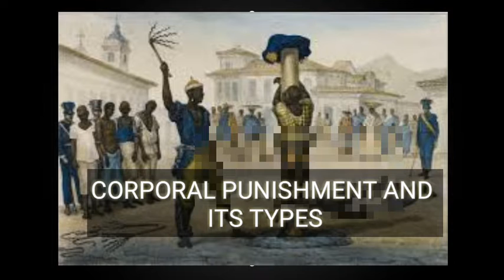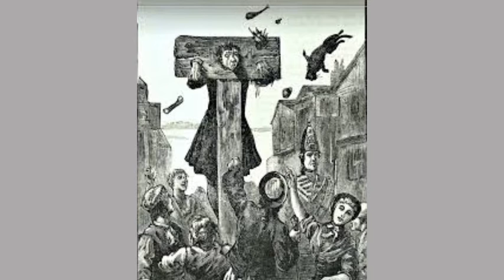Corparal punishment and its types law class#4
Teacher # sir Naqib
Topic#Corporal punishment
cuffin torture is the type of torture trough which human is tortured by closed it in to small cage, and in this cage, he may not able to move.

iron chair is the type of chair by which human is tortured this is not ordernary chair ,
in this chair small nail also fit to tortured human.
breaking wheel type of torture in which human is closed with wheel and torture untill all the bone are break .

flogging is simple method beat some one with a whip or sticks to punishment or torture
the rack is very dangerours way of tortureing.
in this method man is closed with pulley type table in which both side have  pulley and then tortutered through this by tighting the pulley both side and at this method all the 206 bones are broken .

thumb screw..is the type of torture in which only fingers are tortured .to tell truth
burning at the stack..
in this method man is closed with table or something else and from all sides fired  to tortured .